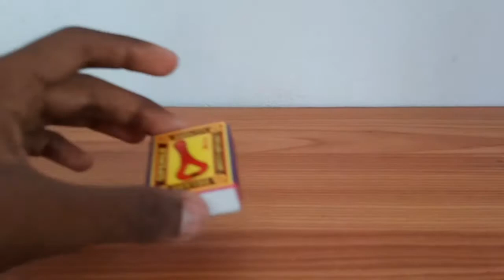How to make a match rocket | by maker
To make this you want

• Matches
• aluminium foil
• safety pin

Thanks for walking